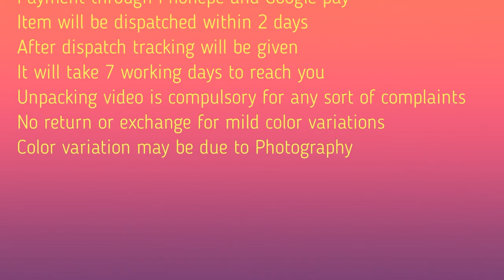Chettinadu 60 count Sarees | Kattam Butta Sarees | Embroidery Cotton Sarees in DD Collections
Today Collections

1. Chettinadu Checked Cotton Sarees

60count checked sarees without running blouse 5.5m at Rs.880/ + shipping
 manjcs
🌸 kalamkari blouse 1m at   Extra Rs.100

🌸 NO cod

 💥 within two days will be Despatched and Tracking number  will be given

💐Damage only return taken

📸 Due to digital photography colours may vary slightly.

2. Kattam Butta Sarees

💥💥Soft & Shiny Kattam Butta Silk Saree With Contrast Blouse & Pallu

 Today New price 🧚‍♀🧚‍♀
👉🏻Saree alone 799+$
idmle
(Offer price)
👉🏻Saree+Extra blouse 899+$ (Extra blouse may vary)
👉🏻Note neckset not available

Multiples ready stock
Uniform orders welcome🙏🏻

Slightly different in photo effects

3. Embroidery Cotton Sarees

Weekend Sale sale sale sale - summer collection just for you guys - get this soft cotton checks saree with complete thread work

Code- DD-CC-01
*Price – 599 /-
RMS

Saree – cotton checks with complete embrodery work saree with golden zari border

Blouse- cotton checks fabric with zari border

Complete saree  lenght -6.20

Description - summer collection just for you guys - get this soft cotton checks saree with complete thread work

Single and Bulk Orders are Welcome.

For Orders Send Screenshot to Watsapp number @ 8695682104